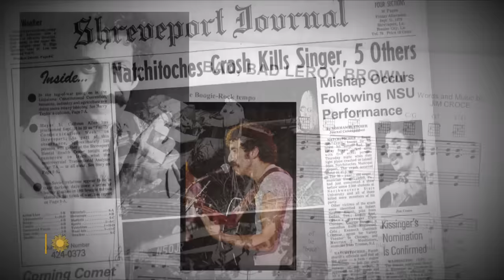Father and son: A.J. Croce performs Jim Croce's music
The singer-songwriter lost his dad in a plane crash before he turned two, temporarily lost his sight when he was four, and lost his wife to a heart condition. Now 50, musician and songwriter A.J. Croce is turning to the music that his father, Jim Croce, had made famous, and in the process is embracing his father's legacy – and his own. Correspondent Jim Axelrod reports.